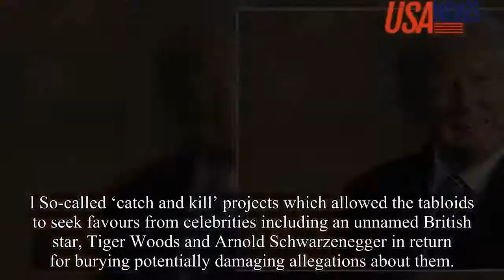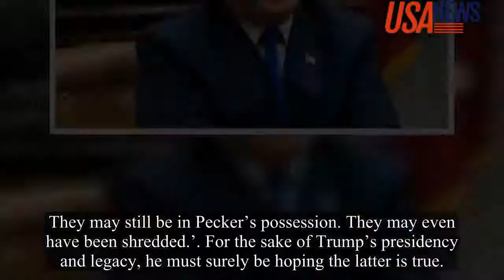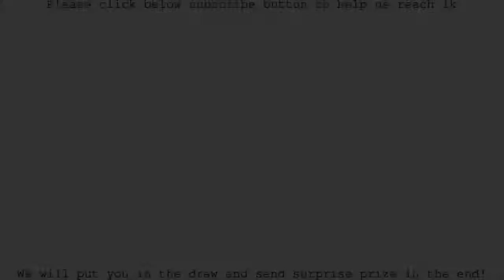Hidden within national inquirer file trump: pay reveals at least 12 issues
This video source from Youtube Royal News.
Please help us. We will put you in the draw and send surprise prize in the end.
We got this Video material base on Creative Commons Attribute license (reuse allowed) from Youtube.
If you are the owner of this video material and have some concern, please do let us know, we will handle it base on requirement.
If you spot any possible breach of the public interest (like legal issue etc), please also help let us know, we will handle it immediately.